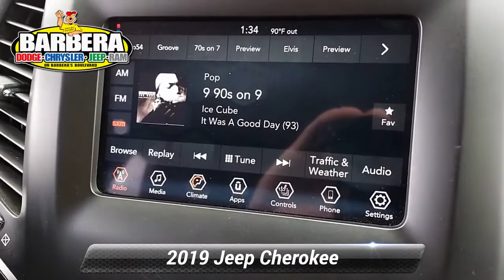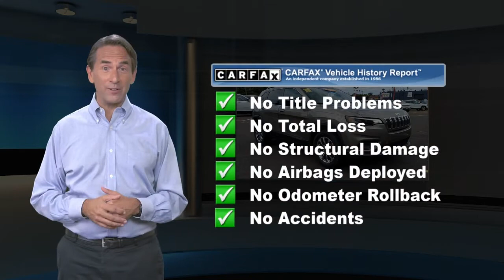Certified 2019 Jeep Cherokee Latitude Plus, Philadelphia, PA P22515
Barberas Autoland

Discover excellence with our One Owner 2019 Jeep Cherokee Latitude 4X4 SUV that's dynamite in Light Brownstone Pearl-Coat! Efficiency, comfort, and performance are yours with our 3.2 Liter V6 that provides an impressive 271hp while connected to a fun to drive 9 Speed Automatic transmission that sends you down the road with ease. This Four Wheel Drive team rewards you with near 30mpg on the highway. Feast your eyes on this Latitude with its alloy wheels, roof rails, fog lights, and automatic xenon headlights.Inside our Latitude, enjoy the cabin's layout is driver-friendly. A leather steering wheel with audio controls, heated seats, a fold-flat front passenger seat and a convenient 60/40-split folding and reclining rear seat come in handy. Enjoy Bluetooth phone capability and audio connectivity and a touchscreen interface, USB/iPod integration, auxiliary audio input and an SD card reader. Our Jeep Latitude has all the creature comforts you'll need to keep that smile on your face.You'll be supremely confident knowing that safety features from Jeep such as a rearview camera, anti-lock disc brakes, stability and traction control, and multiple airbags are in place to keep you safe and secure in our Cherokee Latitude. This winning combination of capability, comfort and style are sure to please you! Certification $2195. Value

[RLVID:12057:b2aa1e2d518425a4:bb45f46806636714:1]